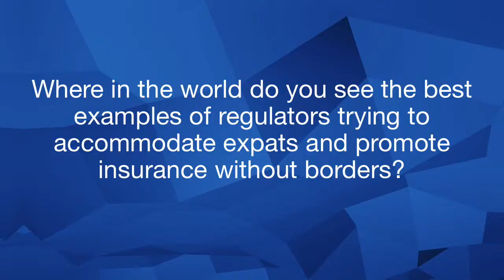Marco Giacomelli - 10th Global Health Insurance Conference 2018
Interview with Marco Giacomelli, Chief Executive Officer, Generali Global Health, UK